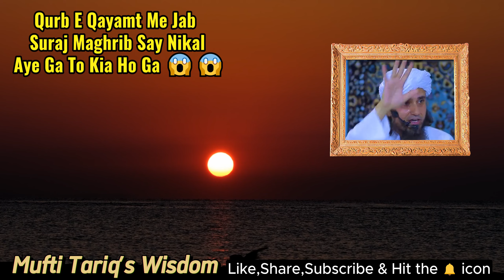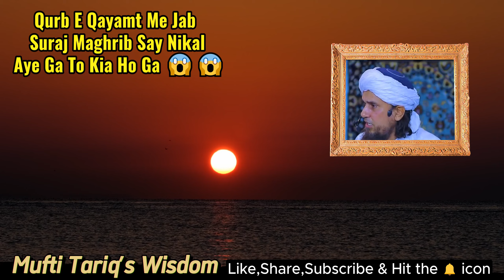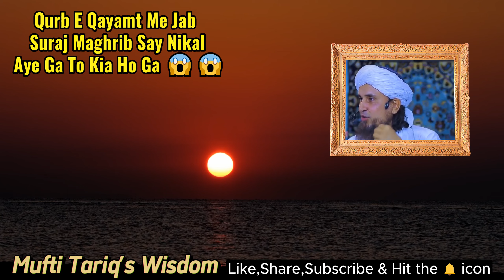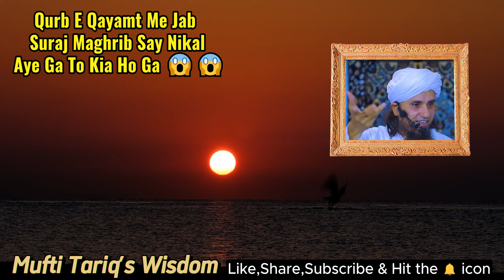A big sign to Qayamat When the Sun Will Rise from the West | Mufti Tariq Masood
"Mufti Tariq Masood delves into the profound significance of the sun rising from the west as a major sign of Qayamat. Join him as he unravels this momentous event's prophetic teachings, shedding light on its spiritual implications for humanity. Discover the urgency of preparing for the Day of Judgment as Mufti Tariq offers guidance on interpreting and understanding this significant sign." muftitariqmasood @MuftiTariqsWisdom